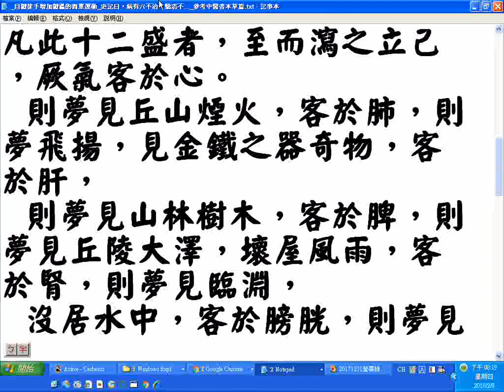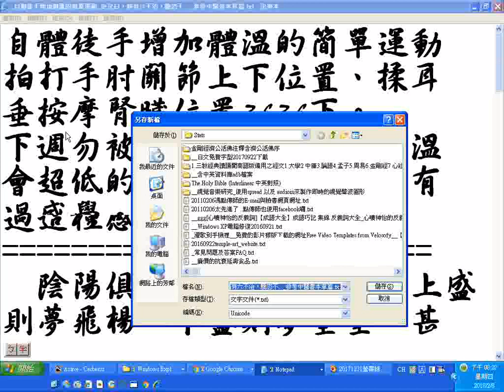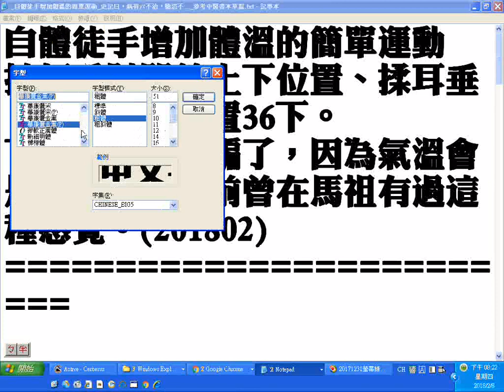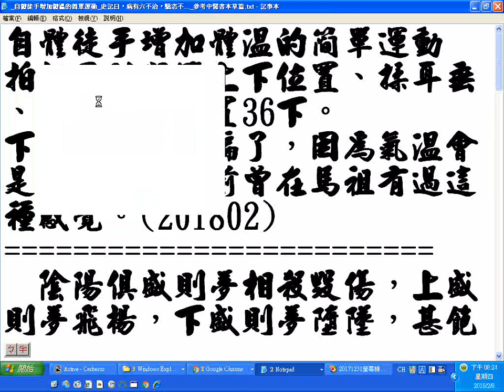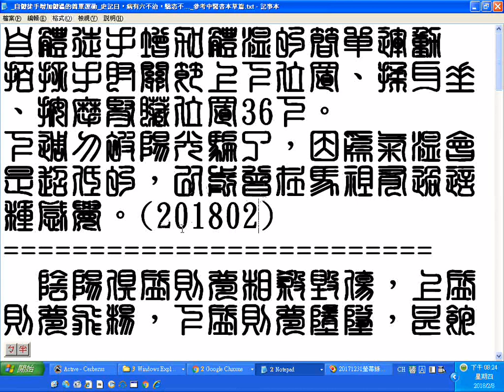自體徒手增加體溫的簡單運動--拍打手肘關節上下位置、揉耳垂、按摩腎臟位置36下含漢字楷行隸篆草書字體書法欣賞